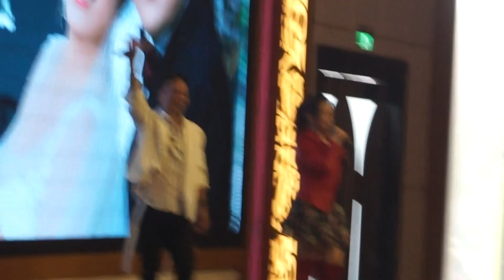2021/1/2 嘉義水上喜多多婚宴館 徐紫淇-愛情的風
2021/1/2 嘉義水上喜多多婚宴館